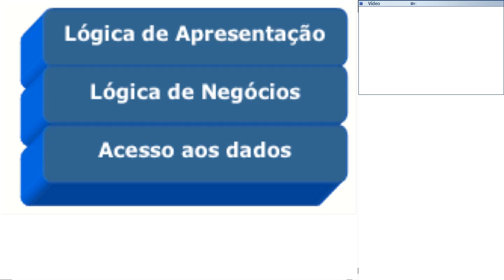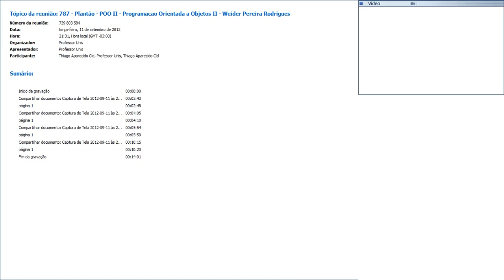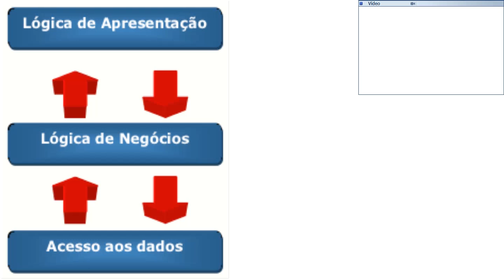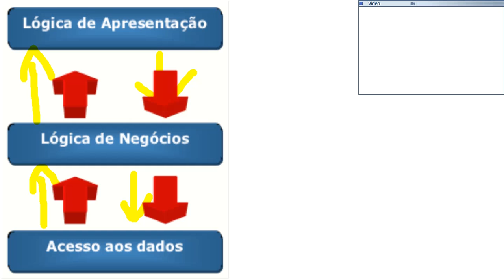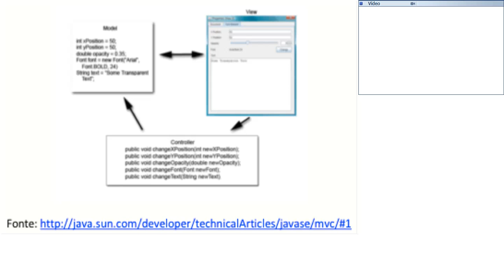Introdução ao Design Patter MVC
Introdução ao padrão de projeto MVC